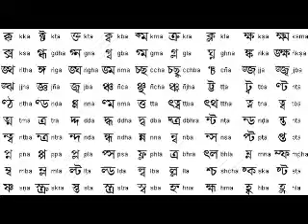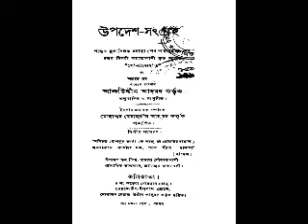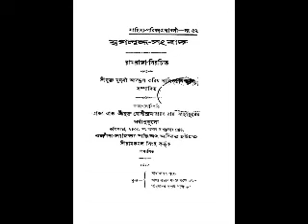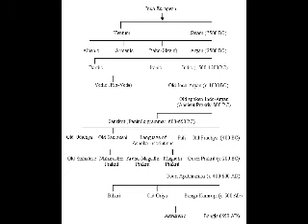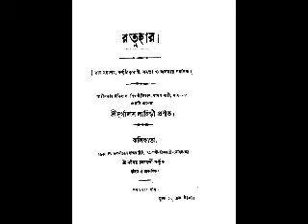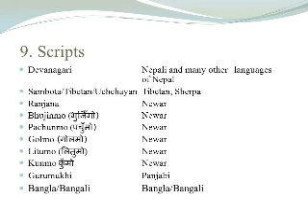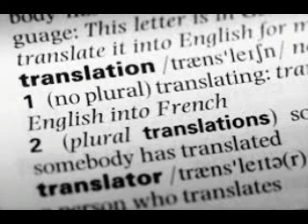Bengali Linguistics-I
The part of linguistics that is concerned with the structure of language is divided into a number of subfields: Phonetics - the study of speech sounds in their physical aspects. Phonology - the study of speech sounds in their cognitive aspects. Morphology - the study of the formation of words...